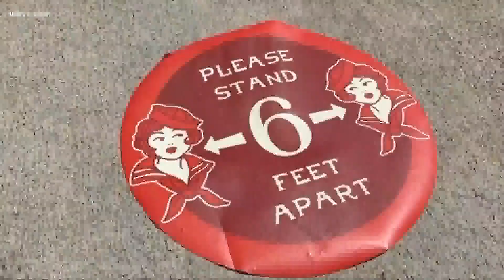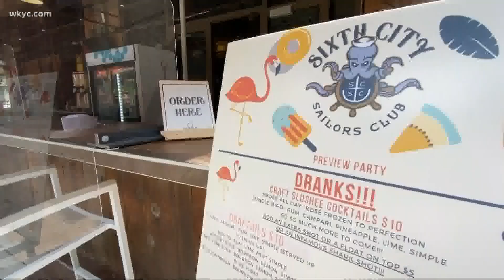Sixth City Sailors Club opens today featuring fun cocktails and roomy patio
Tucked away off Euclid Avenue in downtown Cleveland, you'll find Northeast Ohio's newest nautical getaway. Austin Love checks it out in our latest NorthEATS Ohio.